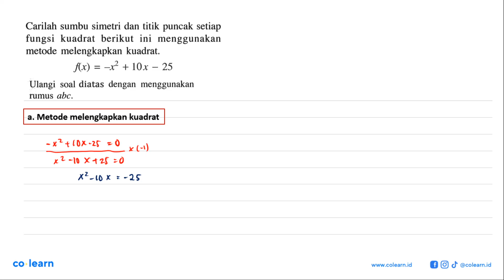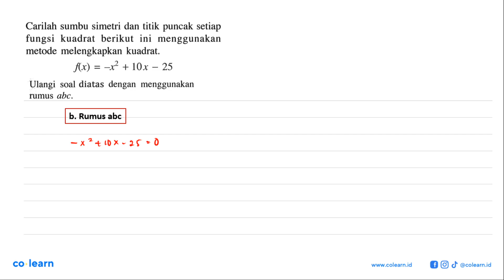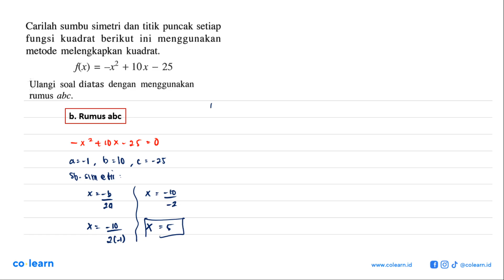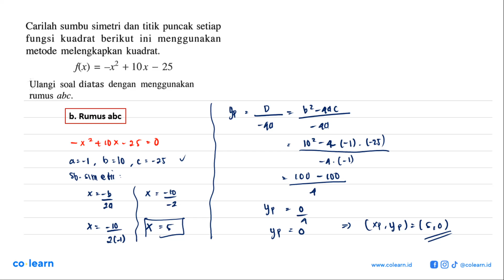Carilah sumbu simetri dan titik puncak setiap fungsi kuadrat berikut ini menggunakan metode melen...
Carilah sumbu simetri dan titik puncak setiap fungsi kuadrat berikut ini menggunakan metode melengkapkan kuadrat; flx) + 10x 25 = 32 ~ Ulangi soal diatas dengan  menggunakan rumus abc.

Topik atau Materi: Sifat-sifat fungsi kuadrat - FUNGSI KUADRAT - ALJABAR - Matematika Kelas 9 SMP - K-2006

00:00 : Bedah Soal
01:00 : Konsep, rumus dan pengertian Sifat-sifat fungsi kuadrat
01:18 : Langkah penyelesaian soal
03:36 : Jawaban akhir
04:06 : Penutup